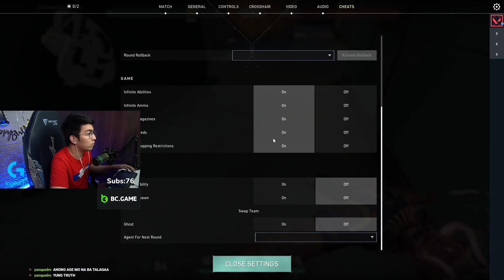SHOWCASE || GEKKO + ONI 2.0 + NEW BATTLEPASS